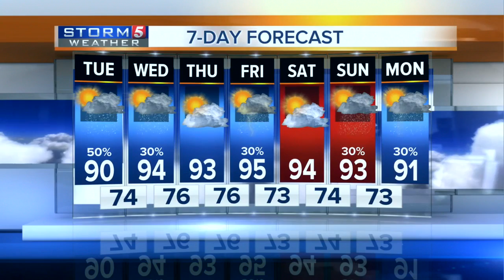Evening Forecast: Monday, June 20, 2016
Meteorologist Bree Smith gives her evening forecast for Monday, June 20, 2016.